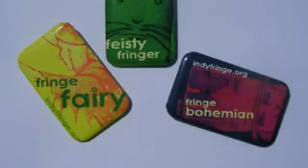Indy Fringe Festival 2010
Enjoy over 280 shows during the 10 day festival Aug 20-29 in Indianapolis.  Check it out online at IndyFringe.org.